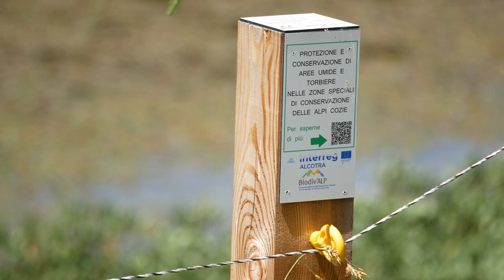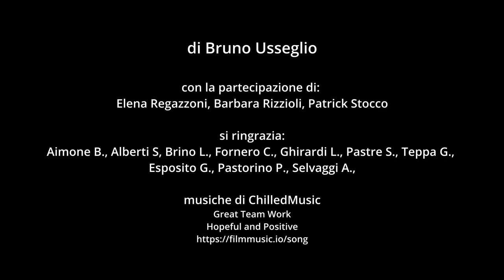Frammenti di cielo sulle Alpi -11 I laghi dei Monti della Luna - ZSC Cima Fournier e Lago Nero (TO)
Ogni angolo delle Alpi Cozie si rivela come un dipinto unico che si modifica a ogni passo e che si rinnova a ogni stagione. In questo video scopriremo che cosa sono le ZSC (Zone Speciali di Conservazione) e quali segreti nascondono i laghi dei Monti della Luna. Per farlo, ci faremo accompagnare da alcuni professionisti della montagna, veri esperti della natura. Conosceremo così come gli esseri viventi si adattano a questi ambienti severi e fragili, quali strategie di sopravvivenza  mettono in atto, sino a comprendere quali effetti possono causare alcuni comportamenti ripetuti degli utenti su questi ecosistemi. Infine proveremo a indagare da dove deriva il nome Monti della Luna.